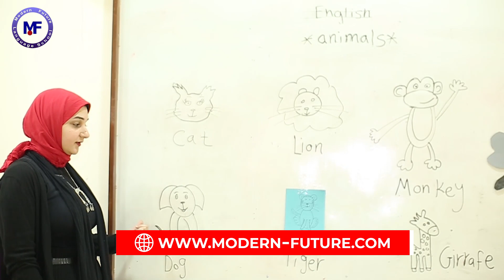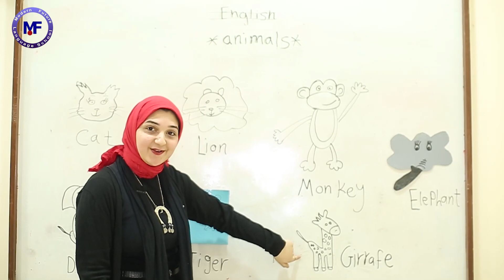English // Animals // Ms Bassant Mohammed